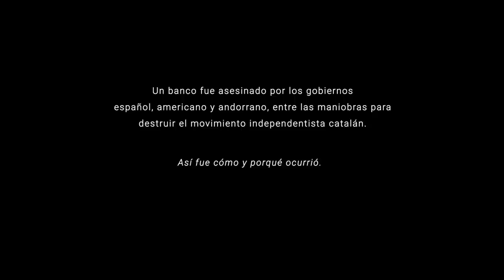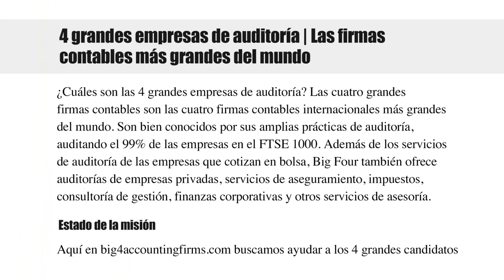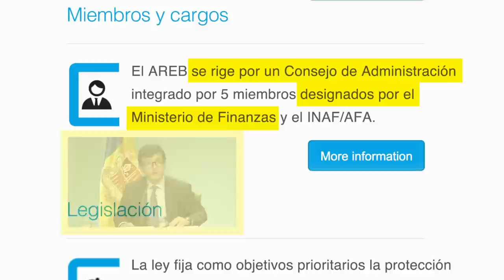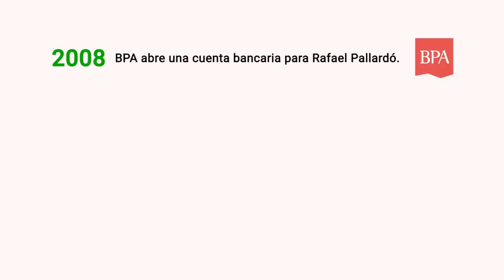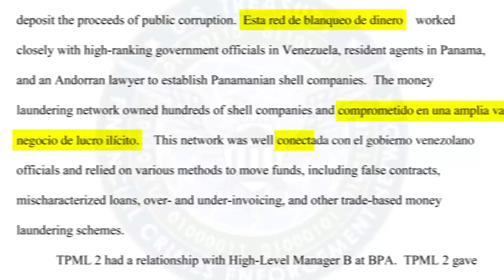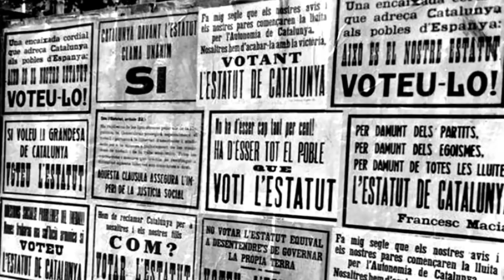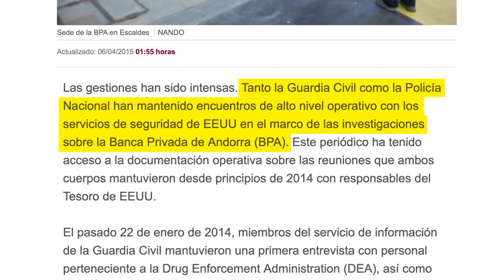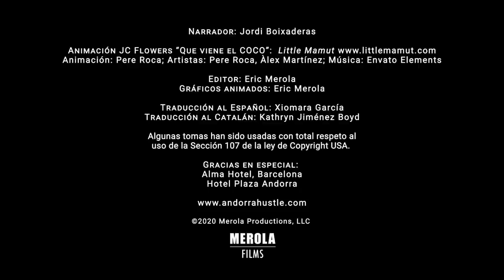L'estafa d'Andorra' denuncia que ha desaparegut de les cerques d'Amazon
Andorra, un pequeño e independiente país situado entre Francia y España en las montañas de los Pirineos, con una población total de 80.000 personas, se encontró en el centro de uno de los robos de bancos más intrincados e indignantes de la historia moderna: el 10 de marzo de 2015, Banca Privada d’Andorra (BPA), un banco privado en Andorra, fue cerrado por los gobiernos español, estadounidense y andorrano en los esfuerzos de España por destruir el Movimiento de Independencia de Cataluña, dejando así a docenas de civiles inocentes enfrentados a penas de prisión por delitos de lavado de dinero que nunca existieron, y a muchas familias inocentes les han robado los ahorros de toda su vida.

El incentivo para que el gobierno español destruyera BPA fue parte de la actual “Operación Cataluña” en España, una operación encubierta patrocinada por el estado para socavar el progreso de los esfuerzos de Cataluña por separarse de España debido a generaciones de represión humanitaria y económica que Madrid ha infligido sobre Cataluña. El incentivo de Estados Unidos era proteger los intereses de España, como su aliado. El incentivo de Andorra parece ser puramente económico en nombre de su liderazgo.

BPA fue atacado debido a la suposición de que los miembros de la alta dirección catalana (presidente Jordi Pujol, presidente Artur Mas y vicepresidente Oriol Junqueras) tenían su dinero depositado en BPA. La policía española opinaba que destruir las cuentas bancarias de los líderes catalanes ayudaría a ganar su guerra contra Cataluña.

Un hecho poco conocido presentado en THE ANDORRA HUSTLE: El FinCEN de Estados Unidos (Red de Ejecución de Delitos Financieros y antiblanqueo de capitales del Departamento del Tesoro de EE. UU.) tiene el poder de cerrar cualquier banco del mundo con un solo comunicado de prensa llamado “Sección 311”, parte de la Ley Patriótica de EE. UU. Actúa, sin requerir ninguna evidencia de irregularidades, bajo el pretexto de “proteger el sistema financiero mundial”. La policía española presentó pruebas falsas de lavado de dinero al FinCEN de Estados Unidos, lo que resultó en que Estados Unidos emitiera una nota de la “Sección 311” contra BPA. En las semanas siguientes, la firma estadounidense de capital privado J.C. Flowers compró BPA recientemente destruida con un descuento del 86%, precisa y literalmente como España advirtió que le sucedería a BPA.

La mayoría de las principales noticias sobre el cierre de BPA informaron que BPA se cerró debido a la actividad de lavado de dinero relacionada con el Cartel de Drogas de Sinaloa, el gobierno venezolano y las mafias rusas y chinas. Este documental examina estos cargos de lavado de dinero de manera forense, demostrando que BPA era categóricamente inocente de estos crímenes. THE ANDORRA HUSTLE le da a la audiencia una narrativa bien investigada que contradice toda la cobertura de noticias de estos eventos.

Sobre el director / productor, Eric Merola:

Eric Merola es un cineasta y documentalista galardonado internacionalmente. Durante la primera década de la carrera de Merola había investigado varias historias dentro del ámbito de la ciencia médica innovadora. El primer documental de Merola, Burzynski, había sido visto por millones y había obtenido numerosos premios internacionales, incluidos los premios nacionales y municipales al “Mejor documental” en HumanDoc en Varsovia. Burzynski también ganó el “Mejor documental” en The Documentary Channel de Estados Unidos, y luego se distribuyó en Netflix en todo el mundo. Las otras películas de Merola incluyen The God Cells: A Fetal Stem Cell Journey y Second Opinion: Laetrile at Sloan-Kettering. En 2020, Eric Merola ha firmado un acuerdo en Hollywood para adaptar sus documentales anteriores como series dramáticas con guión, en colaboración con Ryan Farley, nominado al Emmy, y escritor y productor de Ozark, en Netflix.
403 comentaris